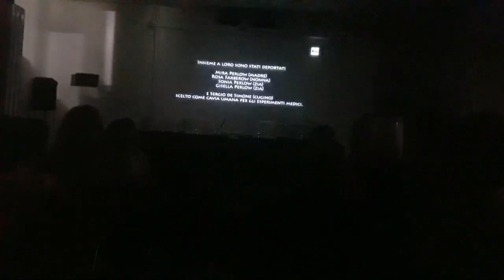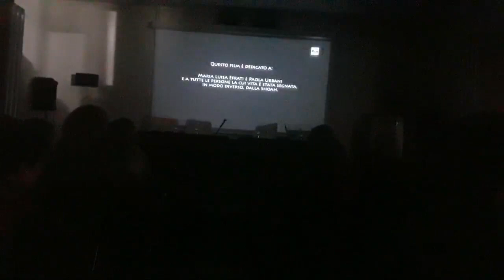Incontro con Tatiana Bucci e Mario De Simone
Progetto Memoria. I.C. Rodari Soveria Mannelli-Carlopoli, I.C. Casalinuovo Catanzaro, I.C. Serrastretta, I.C. Gatti Lamezia Terme, I.I.S. Fermi Catanzaro